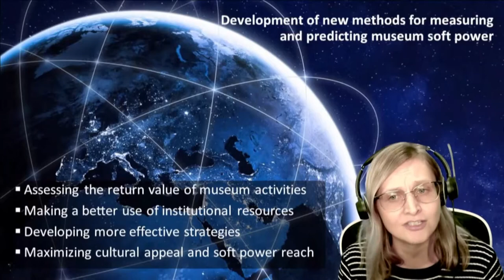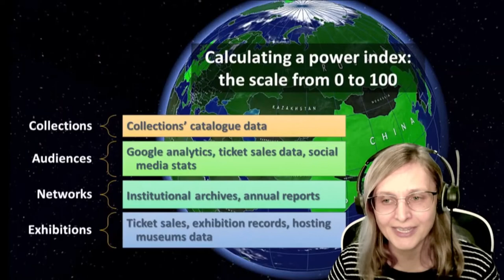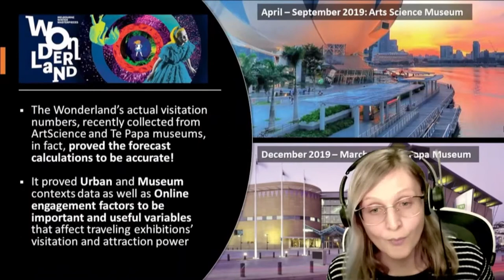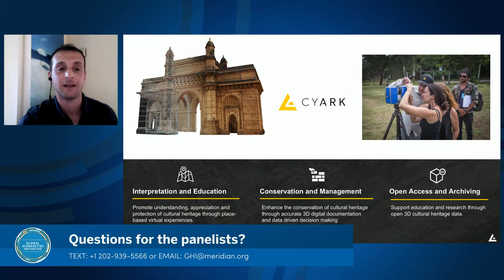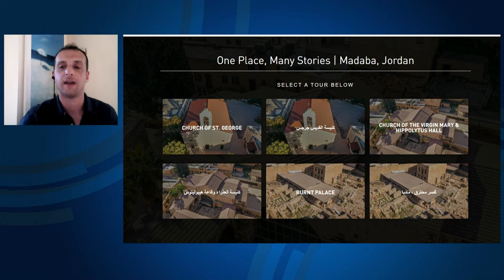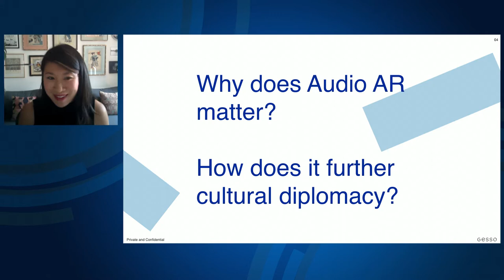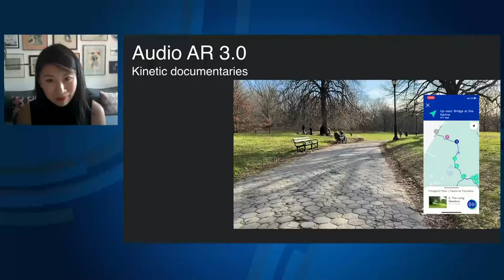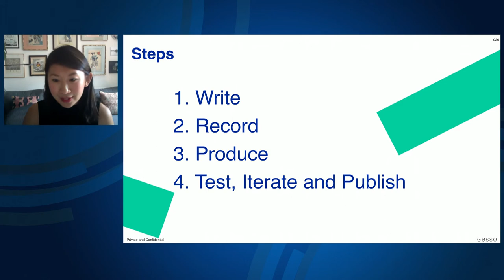Digital Humanities Panel: 2021 Global Humanities Symposium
This panel will discuss innovative technologies, methodologies, and collaboration within the digital humanities field as related to cultural diplomacy scholarship.

Moderator - Brett Bobley, Chief Information Officer, National Endowment for the Humanities

Panelists

Dr. Natalia Grincheva, presenting “Reviving Cultural Relations in the Post-pandemic World: Employing Geo-visualization and AI to Leverage and Augment the Cultural Appeal of Museums”

Kacey Hadick, presenting “Online Training in 3D Documentation and Storytelling”

Henna Wang, presenting “Exploring the Humanities Through Audio AR”
The Meridian Center for Cultural Diplomacy and the National Endowment for the Humanities is pleased to host the 2021 Global Humanities Symposium: Observing Cultural Diplomacy virtually on Friday, July 16. The Global Humanities Symposium is part of the Global Humanities Initiative, a slate of programming carried out by Meridian International Center and the National Endowment for the Humanities, that seeks to amplify contemporary scholarship and scholars that focus on cultural diplomacy.

Cultural diplomacy harnesses visual art, music, literature, film, material culture, and more, resulting in individuals and communities finding common ground, forging more stable relationships, and fostering mutual respect. For the inaugural Global Humanities Symposium, the focus is on “Observe,” often one of the first, crucial steps in building bridges across cultures.